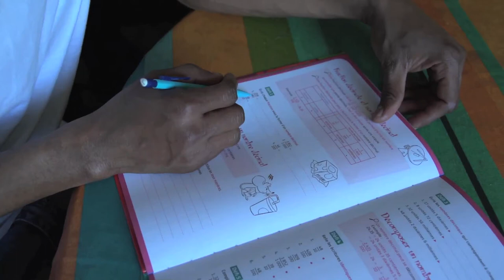Min' de rien (héberger un jeune étranger isolé)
Min’ de Rien est une association qui apporte du soutien aux mineurs et jeunes majeurs qui rencontrent des difficultés eu égard à leur statut d’étranger.

Elle naît en 2016 à Poitiers, suite à plusieurs mois d’activités de soutien et d’accompagnement de ces jeunes. Les démarches réussies, les problèmes résolus et les sourires retrouvés nous ont poussés à prolonger ces actions, et à vous inviter à nous rejoindre !

L’association accompagne des jeunes, mineurs ou tout juste majeurs, venus en France sans leur famille. Ces mineurs sont légalement bénéficiaires de la Protection de l’Enfance qui ne prévoit pas de distinction selon la nationalité.

Pourtant, ils rencontrent de nombreuses difficultés pour recevoir la protection qui leur est due : questionnement de leur minorité et de leur identité, longue attente dans des hôtels, isolement, difficultés de scolarisation, accès quelquefois difficile à des soins, à des vêtements ou à des produits de première nécessité. Malgré la loi, nos élus réservent un traitement distinct pour ces jeunes : mis à l’écart, ils sont invisibles, réduits à l’attente, à l’insécurité et au doute. Les politiques actuelles de gestion de ces personnes conduisent malheureusement à une précarité qui ne sert ni les jeunes ni notre société.

L’association Min’ de Rien propose d’orienter et d’accompagner ces jeunes, qu’ils soient pris en charge par un dispositif de protection ou exclus temporairement de celui-ci. En fonction de leurs demandes, il s’agit pour nous de les orienter vers les institutions et les associations concernées et de les accompagner, notamment dans leurs démarches juridiques, scolaires ou de santé, et dans leur insertion sociale locale. Nous n’avons pas vocation à remplacer les services publics qui en ont la charge, ni les associations et institutions existantes, sinon de faciliter leur compréhension et leur accès pour les jeunes. Notre action repose à la fois sur un soutien individuel et sur une lutte collective pour une amélioration générale de leur prise en charge.

Il arrive que la minorité de certains jeunes soit contestée, et ils se retrouvent alors sans dispositif de protection : ni mineur, ni majeur ils n’ont accès à aucun dispositif d’hébergement.

Faute de réaction des différentes autorités, nous avons mis en place un système d’accueil chez des particuliers volontaires afin d’offrir un toit à ces jeunes en attendant que leur situation juridique se règle. Nous recherchons des foyers, familles, collocations prêtes à les accueillir !

Mais nous recherchons également des personnes disposées à participer à nos actions et à construire un réseau citoyens prêt à aller à la rencontre de ces jeunes !

Accueil dans les permanences, cours d’alphabétisation, recherche de maître d’apprentissage, orientation dans le système scolaire, dons de pulls ou manteaux d’hiver, accompagnement chez le médecin, invitation pour un repas ou une activité, réalisation de CV, partie de foot à Blossac, découverte des étoiles et du système solaire, visite des recoins de Poitiers, cours d’informatique, atelier théâtre, écoute attentive, encouragements… Toutes les idées et les bonnes volontés sont précieuses !

Nous vous invitons à partager avec nous cette expérience incroyable, à prendre part à ces activités créatrices de chaleureuse humanité !

Ensemble, nous sommes plus forts : voici une occasion de le redécouvrir !

Production vidéo :

Texte et voix : Chantal Bernard
Montage vidéo : Manolo Guízar
Images : Jean-Louis Tachet

“Jack in the box” par Silent Partner (bibliothèque audio youtube)

Fait à Poitiers en 2017